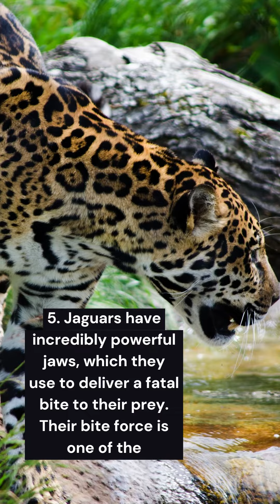10 Most Amazing Facts about Jaguars